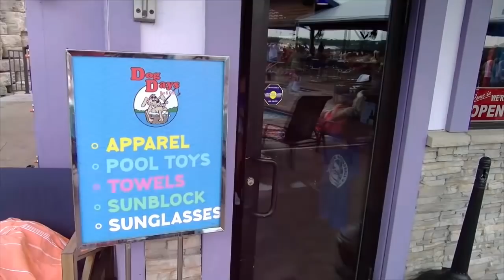Dock Dogs 2019, at Dog Days Lake of the Ozarks